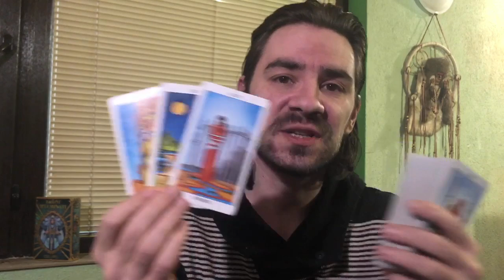🥰LEO UR PERSON WANTS COMMITMENT, WITH A CATCH! March 23-29 2020 Tarot Reading